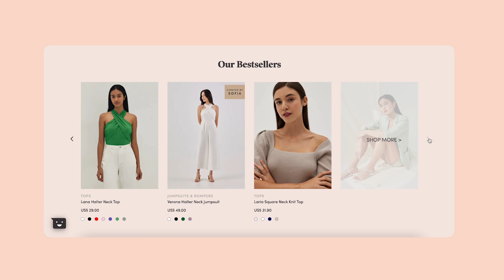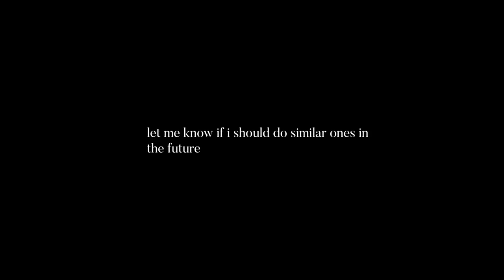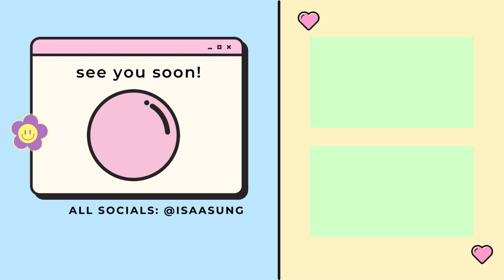answering your juicy girl talk questions...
new customers also receive a welcome gift card of $15 with a minimum spend of $70!
here are my faves featured in the video!

CHAPTERS
01:25 types of guys that turn you off
02:12 how to make a guy fall in love with you
04:50 what is dating in your 20s in nyc like
07:50 do you have a boyfriend
07:55 what are your standards for men
12:05 how to have confidence when talking to my crush
14:29 how to have a glo-up